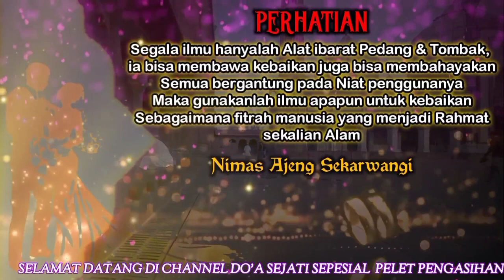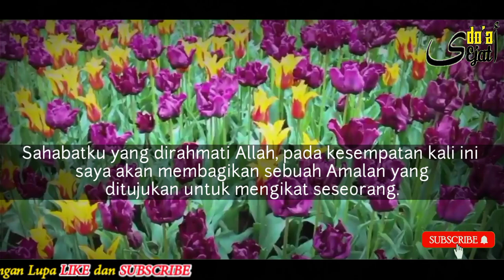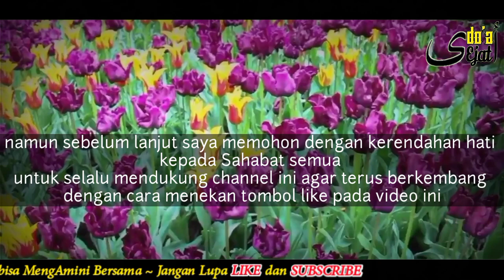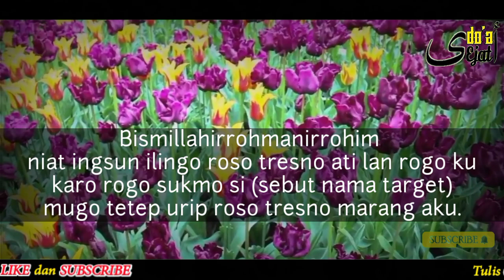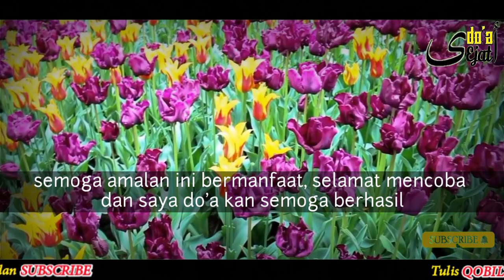KISAH NYATA ‼️ ISTR! ORANG RELA DI 3LUS & DI R4B4 SAAT BERTEMU DENGANMU|| DOA MAHABBAH, PELET CINTA